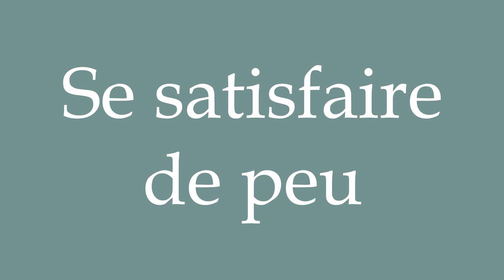How to Pronounce ''Se satisfaire de peu'' (Be satisfied with little) Correctly in French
Learn how to say and properly pronounce ''Se satisfaire de peu'' in French with this free pronunciation tutorial.